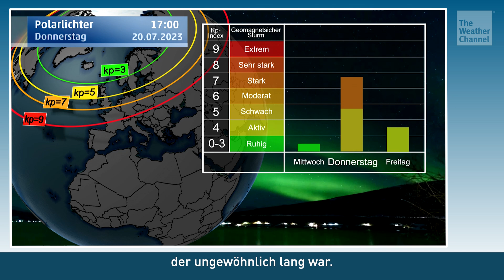Ein starker Sonnensturm steuert auf die Erde zu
Schon seit ein paar Tagen hat es immer wieder leichtere Eruptionen auf der Sonnenoberfläche gegeben. Am Dienstag, den 18.Juli, kam es dann zu einer größeren Eruption. Ein Sonnenfleck hat eine große Explosion ausgelöst, die einen geogmagnetischen Sturm zur Folge hatte, der nun die Erde ansteuert.